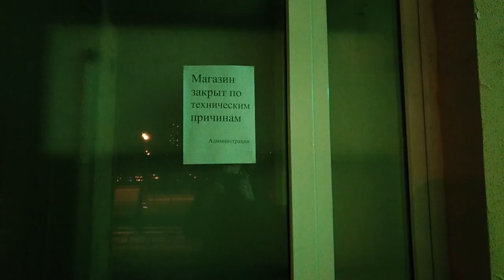ВЕЧНЫЙ РЕМОНТ ТРУБ ТЕПЛОСЕТЬЮ В НЕВОГРАДЕ